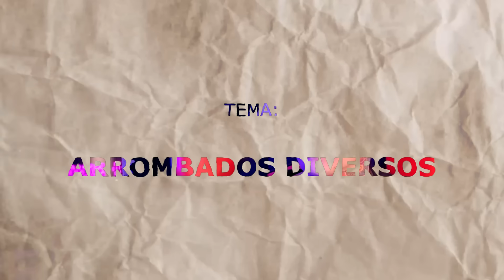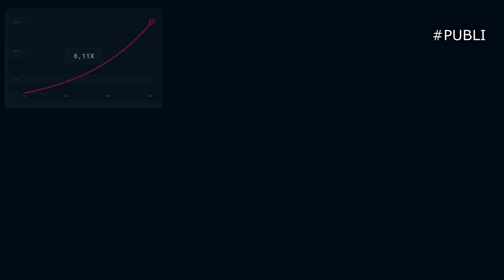ASSEDIADOR DE CRIANÇA NÃO TENDO UM BOM DIA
Blaze (Jogue com responsabilidade) - Não se esqueça de usar meu código: kyll

00:00 - Introdução
03:04 - Publicidade
04:42 - Video